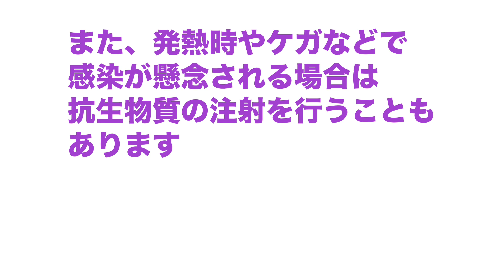【石狩ひつじ牧場】羊の体調不良時の対応 その③抗生剤投与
羊の体調不良時の対処シリーズ③
今回は注射で抗生剤投与を編集しました。
今回のモデルはグレ男くんです。
グレ男は春先に体調を崩し治療を受けていました。
その時に撮影していた動画です。
抗生剤を投与するのは、発熱が見られる時や
ケガで細菌感染が危惧される時などです。
むくちゃんや、ツヨシもこれで元気になりました❣️